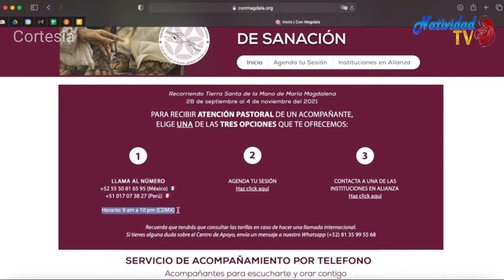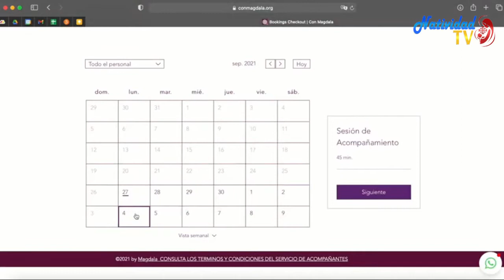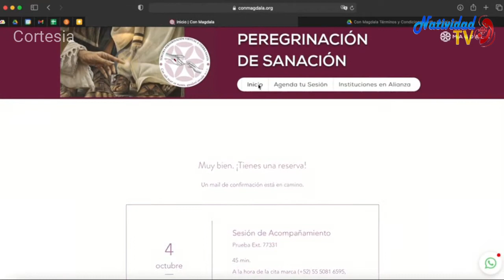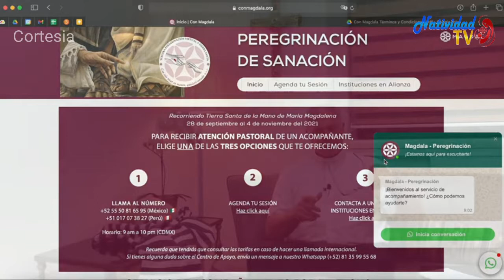Plática Introductoria # 3 Peregrinación de Sanación Magdala